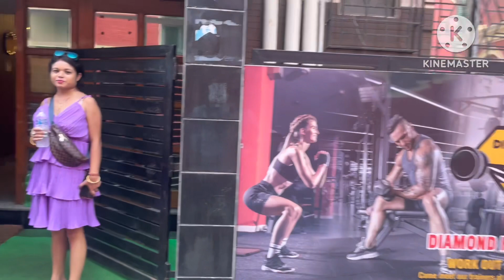7 WONDERS - ECO PARK - কলকাতা